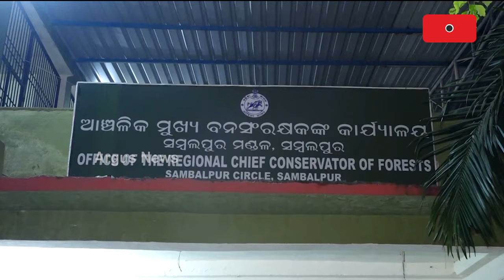ସମ୍ବଲପୁର ଜିଲ୍ଲାନେଁ ହାତୀ-ମୁନୁଷ ଲଢେଇ | Elephant Issue | Sambalpur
ସମ୍ବଲପୁର ଜିଲ୍ଲାନେଁ ହାତୀ-ମୁନୁଷ ଲଢେଇ । ୧୦ ବଛର୍‌ରେ ଗଲାନ ୫୭ ଜୀବନ, ମଲେନ ୫୧ ହାତୀ । ସିଆଡେ ହାତୀ ମୃତ୍ୟୁକେ ନେଇ ବିଧାନସଭାନେଁ ଜଙ୍ଗଲ ମନ୍ତ୍ରୀକଁର୍ ଉତ୍ତର । ଗଲା ତିନ୍ ବଛର୍ ଭିତରେ ରାଏଜେ ହାତୀ ନେଇଛେ ୬୬୮ ଜୀବନ୍ ।